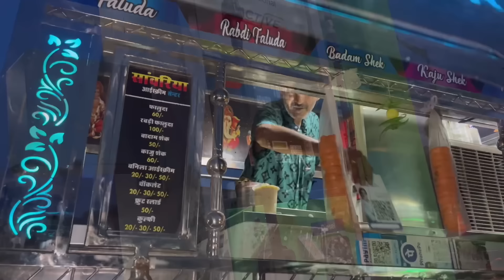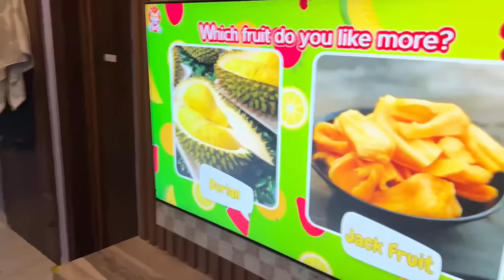आज हम सब गये राखी की शॉपिंग करने, ज्योति बाईसा और नीतू ने की साड़ी की शॉपिंग🥰